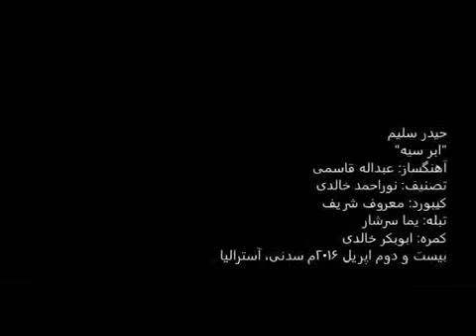آهنگ فوق‌العاده زیبا از حیدر جان سلیم